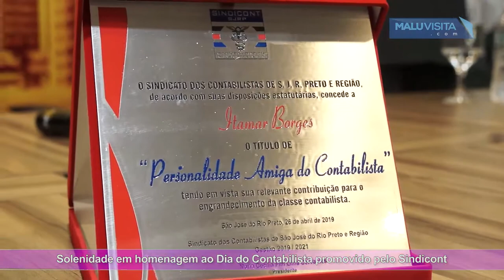Solenidade em homenagem ao Dia do Contabilista - Sindicont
Em abril comemora-se o dia do contabilista. Para marcar a data uma solenidade na Câmara municipal Na ocasião tomou o pose a nova diretoria do Sindicont.